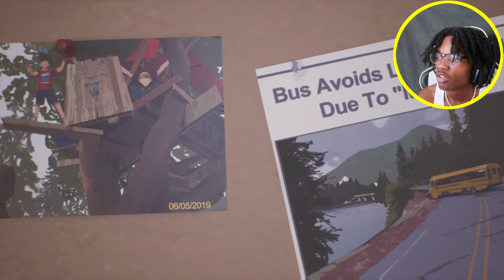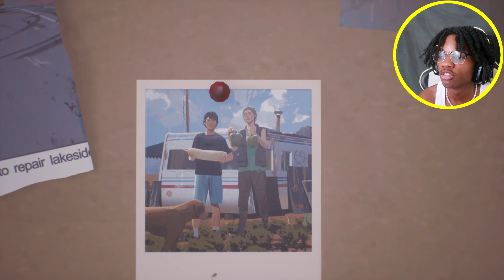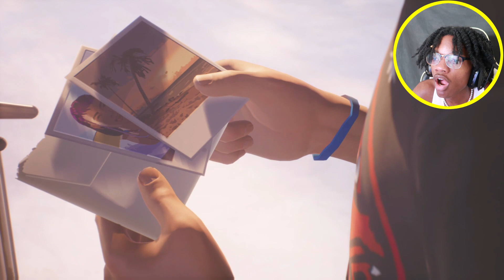Alternate Ending | Life is Strange 2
Socials ~
Stay True and Stay Golden